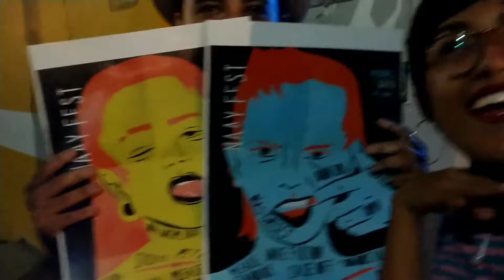Naay Fest Querétaro ♡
Holaaaaaaaaa preciosos!!! El día de hoy, les venimos manejando lo que viene siendo la platicadera del NAAY FEST ♥ , mi precioso de  SECOND LIFE volvio a salir en un videito mío, espero que la disfruten tanto como yo, fue de las mejores experiencias que he vivido, de verdad amo con todo mi corazón a estos chicos y espero que le den mucho amor.

CANCIONES:

MIKE FULTON - CARTA AL OLVIDO
ZIDRA - DÍAS DIFERIDOS//MARTIRIO
DÍAS GRISES - CENTRAL PARK